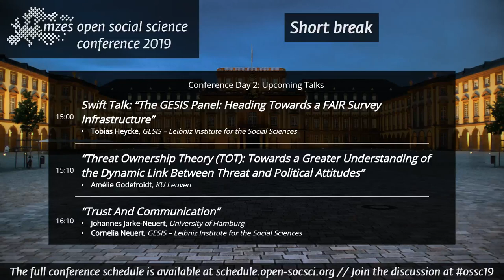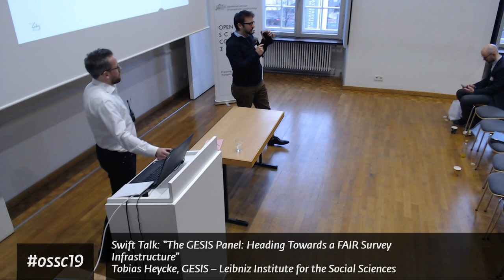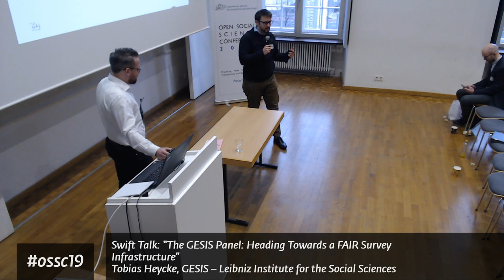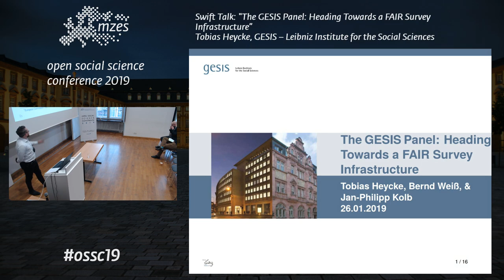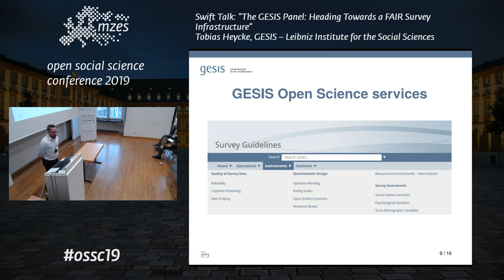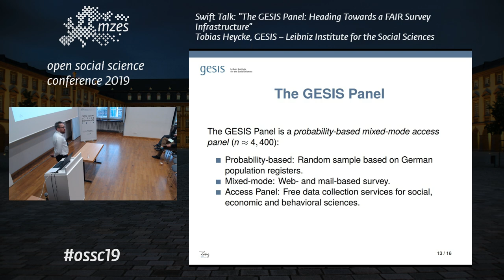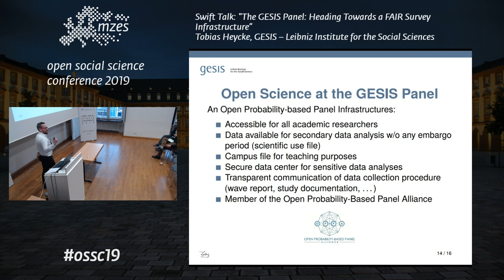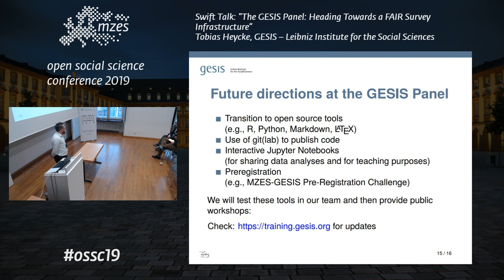OSSC19: Tobias Heycke | The GESIS Panel: Heading Towards a FAIR Survey Infrastructure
Swift Talk: “The GESIS Panel: Heading Towards a FAIR Survey Infrastructure” | Tobias Heycke, GESIS – Leibniz Institute for the Social Sciences